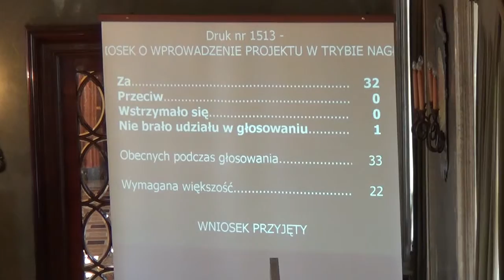Wniosek grupy radnych o wprwoadzenie w trybie radnych druku nr 1513